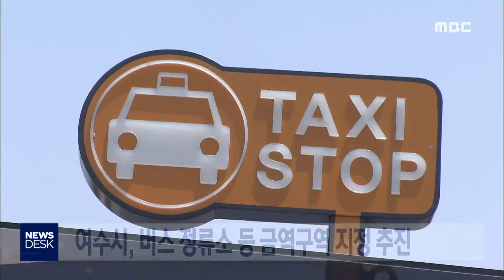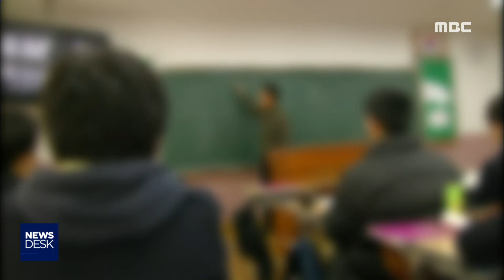[뉴스데스크] 다시보기 (18/09/30/일)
태풍 '짜미' 영향..남해 바다 풍랑주의보
남도 유일 서핑명소 '인기'-R (고흥 남열 해수욕장)
팔마시민예술제 시민참여 확대
여수시, 버스 정류소 등 금연구역 지정 추진
김장용 배추농사 시작 '기대 반, 걱정 반' - R
고흥지역 마늘 심기 한창
전남 고교 5곳 중 1곳 상 몰아주기*남발
휴일 해상 사고·응급환자  잇따라
지난해 광주전남 음주운전 사고 48명 숨져 //